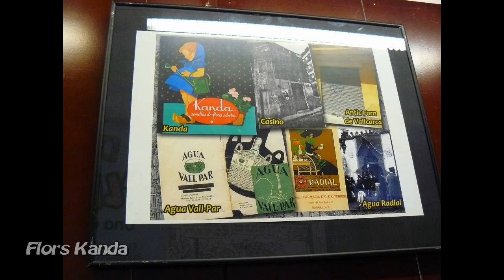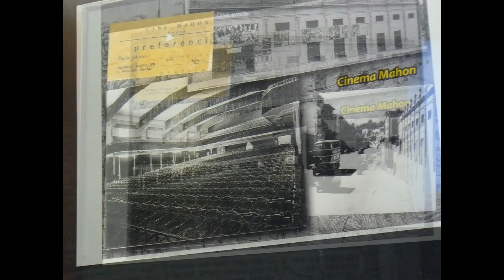EXPOSICIO fotografies A la feina com a casa 2016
Exposició historica de la història recent i  local del barri del Coll i Vallcarca, a través de les fotografies dels veïns, el Grup d'Estudis Coll Vallcarca i sota la organitzacio del Grup Zô3, en els locals del Centre Civic del Coll, i amb motiu també de la festa major del Coll 2016